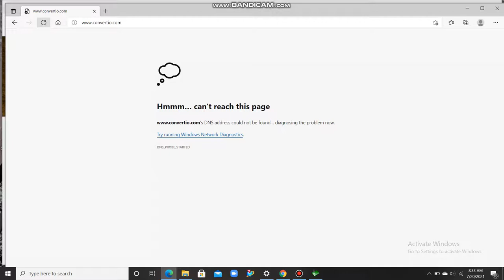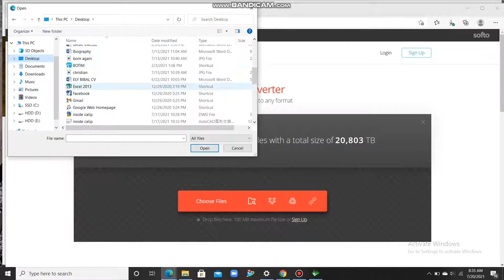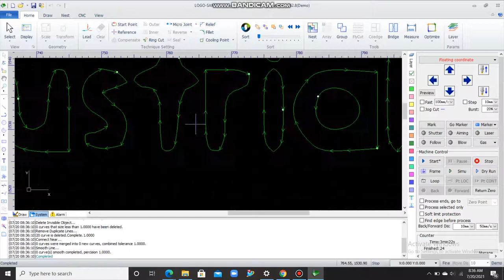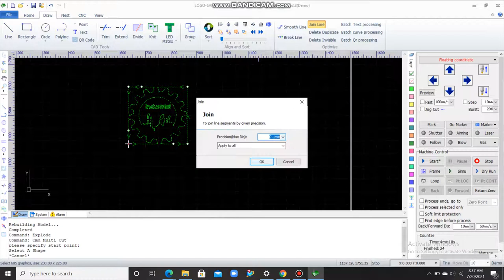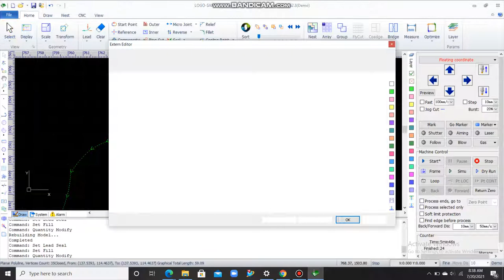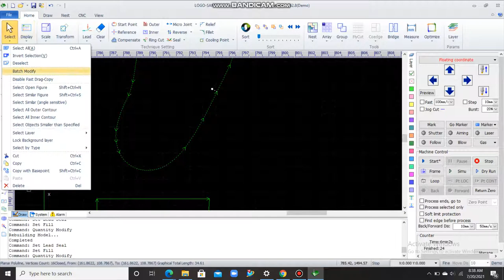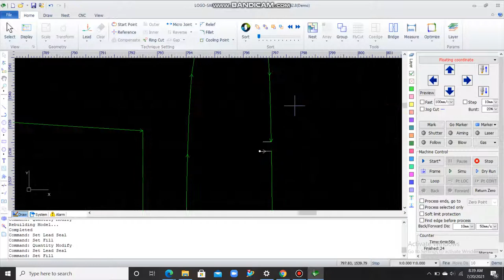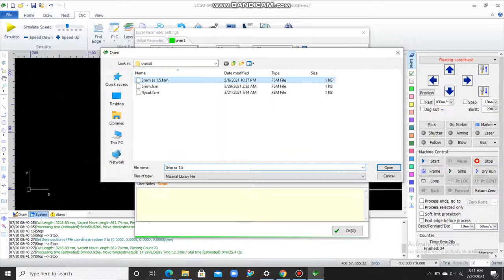CYPCUT CONVERTING JPEG TO DXF DRAWING SET UP LEAD LINE AND LAYER PARAMETER